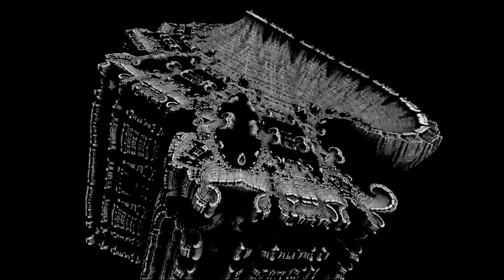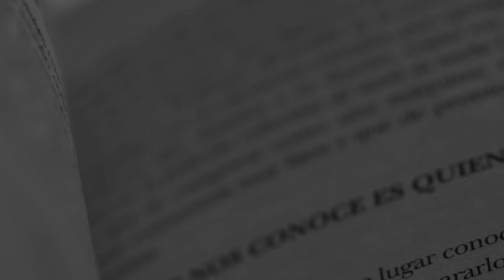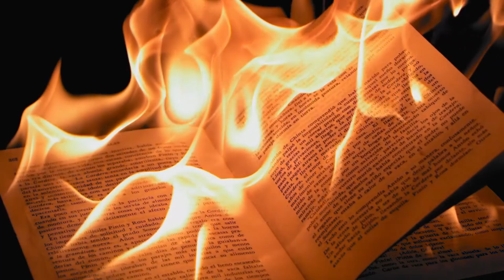Freudiana (Cover Alan Parsons Project / Eric Woolfson) - Lasse Orbring